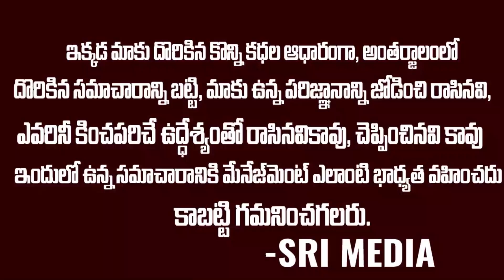దూసుకు పోతున్న మంచు విష్ణు డీలాపడ్డ ప్రకాష్ రాజ్ మా ఎన్నికల్లో గెలుపెవరిది | Maa Elections | SME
Watch : దూసుకు పోతున్న మంచు విష్ణు డీలాపడ్డ ప్రకాష్ రాజ్ మా ఎన్నికల్లో గెలుపెవరిది | Maa Elections | SME

Angel Broking Demat Account  Free  Free  Free